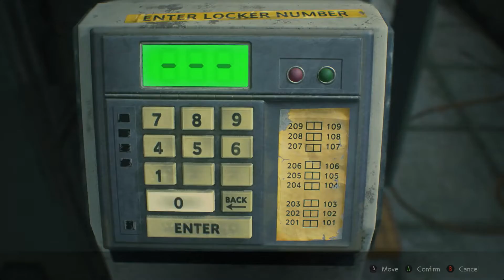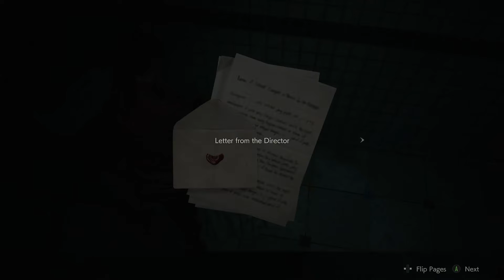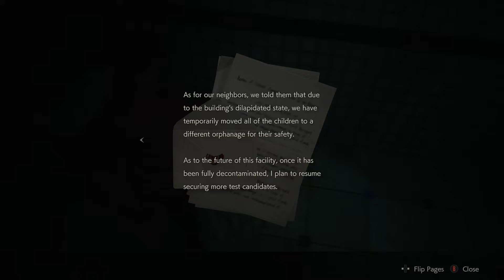Let's Play - Resident Evil 2 Remake [Claire B] – #21 | Parents of the Year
God, I really wanted to be the one to kill him.